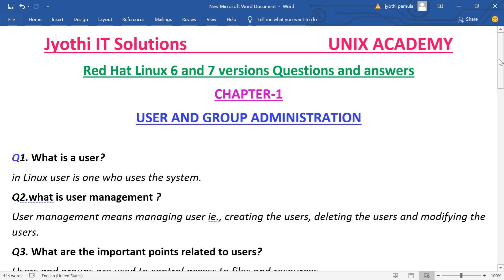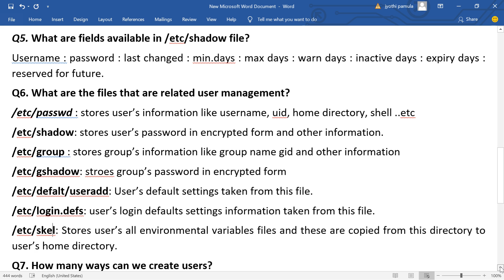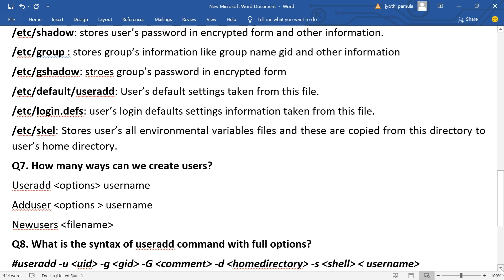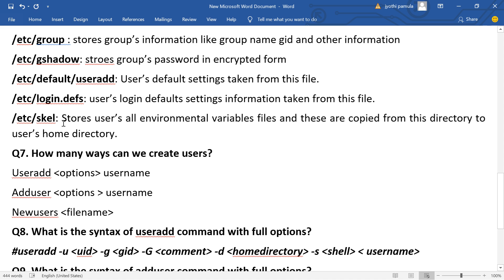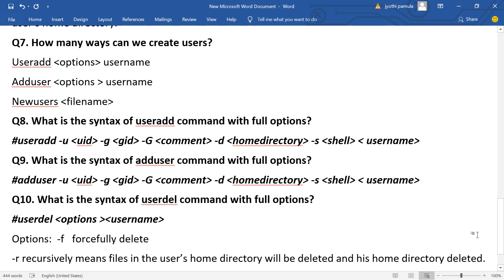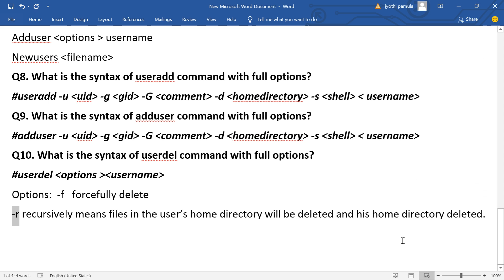Red Hat Linux 6/7 Question and answers //User management//Q no 6 to 10//Jyothi IT Solutions//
Thanks
Jyothi Red Hat Linux 6/7 Question and answers //User management//Day-2